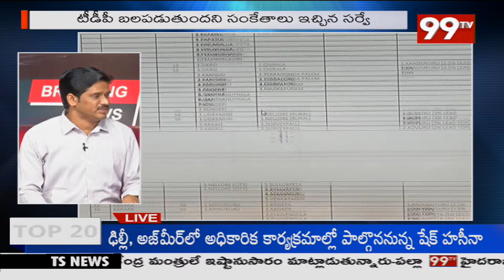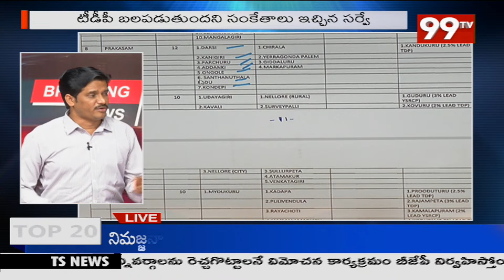Atmasakshisurvey : ప్రకాశం జిల్లాలో బెడిసికొట్టి వైసీపీ..ఆత్మసాక్షి సర్వే లో తారుమారు || 99TV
ప్రకాష్ జిల్లాలో బెడిసికొట్టి వైసీపీ..ఆత్మసాక్షి సర్వే లో తారుమారు || 99TV